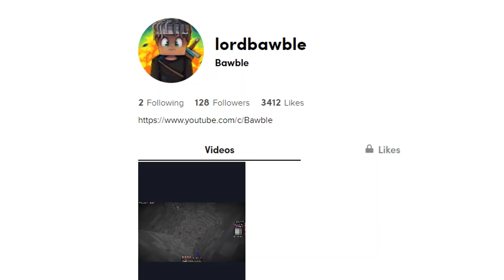so today I found this EXTREMELY RICH Minecraft Base, but I didn't expect to find this... (CRAZY!)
MINECRAFT Video: so today I found this EXTREMELY RICH Minecraft Base, but I didn't expect to find this... (CRAZY!) (SaicoPvP Factions)

Minecraft Factions is a gamemode where you must learn how to team up with friends and create your very own group or " Faction " and as a team, you attempt to raid and take down other faction groups and their base on your quest to becoming the strongest and richest players on the server. Join Bawble and his team in these videos on SaicoPvP Factions as we learn how to raid, kill, and be successful in this war - like gamemode!